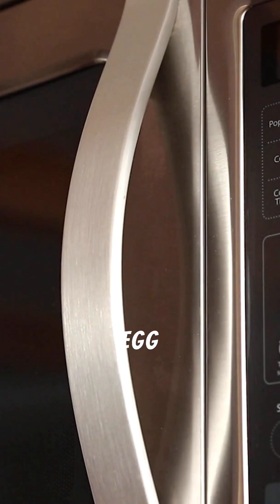the accidental invention of the microwave oven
The microwave was invented by ACCIDENT! 😱 Engineer Percy Spencer discovered heating technology when a chocolate bar melted in his pocket during radar experiments. This is the wild true story of American innovation!

🔔 Follow for more accidental inventions!